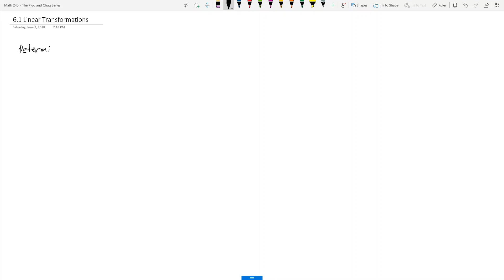Math 240 - Chapter 6 - Showing a Map is a Linear Transformation - The Plug and Chug Series #25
Sorry for the AC buzz

Source: Spring 2018 Quiz